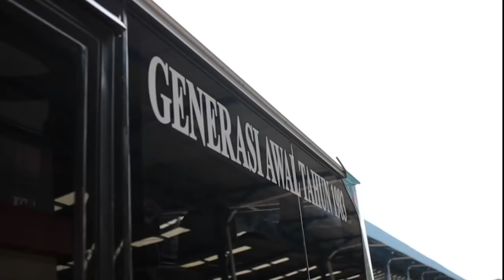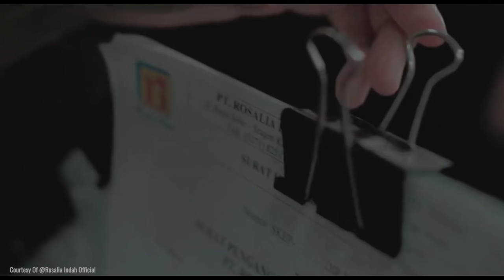Gayane Cah Ndeso - Kisah PO. Rosalia Indah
Siapa yang gak kenal sama PO. Rosalia Indah, sebuah PO berkelas asal Palur-Solo, Jawa Tengah. Dengan bus-bus mewahnya dan mengedepankan pelayanan. Satu-satunya PO yang berhasil menerapkan pelayanan bus AKAP dengan pramugari untuk pelayanan penumpangnya selama perjalanan.
Kali ini om Sani akan berbincang dengan Bpk. Yustinus Soeroso selaku pendiri dan Presiden Direktur PT. Rosalia Indah Transport. Bagaimana kisah beliau yang menjalani profesi kondektur hingga memiliki ratusan unit bus mewah yang beroperasi hingga ke Pulau Sumatra.
Yuk kita simak kisahnya hanya di PerpalZ TV. Gaaassss!